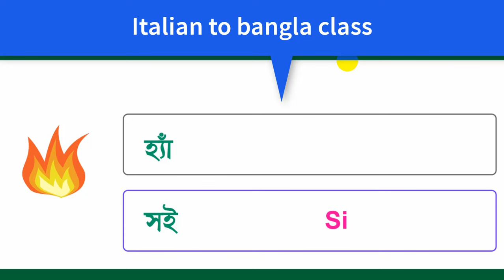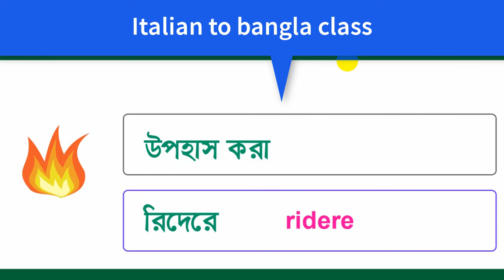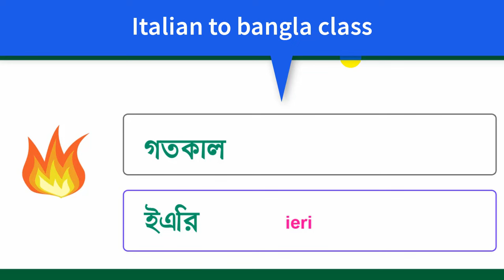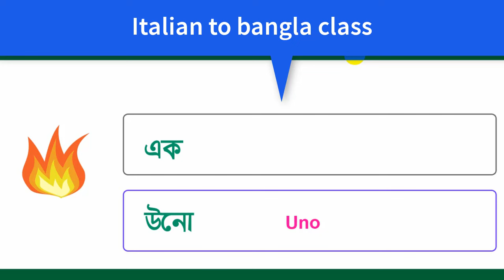How to use Italian language ? || Italian Learning from Bangla Translate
Here you look..